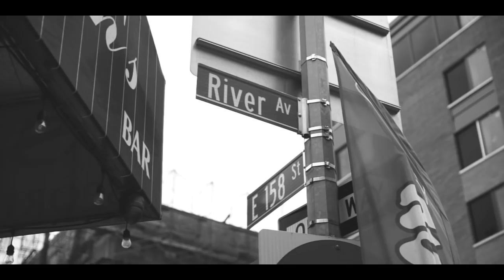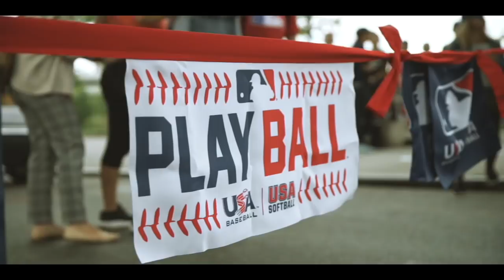Stickball en el Bronx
MLB, Play Ball and the New York Yankees celebrate Hispanic Heritage Month in the Bronx with an afternoon of stickball.